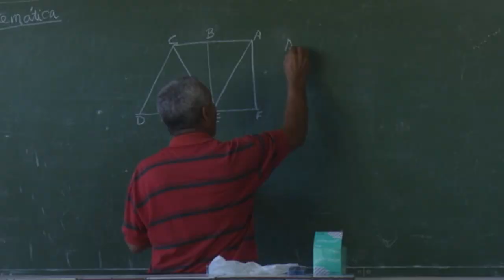Destaca Granma en los resultados de los exámenes de ingreso a la educación superior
Los resultados de los exámenes de ingreso a la educación superior  ubican a la provincia entre los cuatros primeros lugares a nivel nacional con más del 70 por ciento de aprobados. El montañoso municipio de Buey Arriba obtuvo  el cien  por ciento de admitidos en Matemática, Español e Historia, seguido por  Bartolomé Masó y Jiguaní, respectivamente.